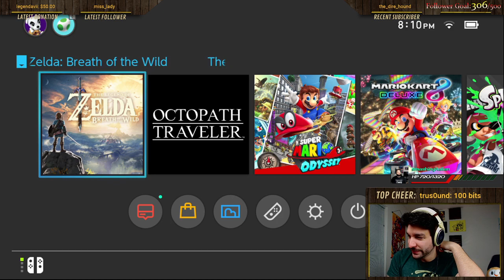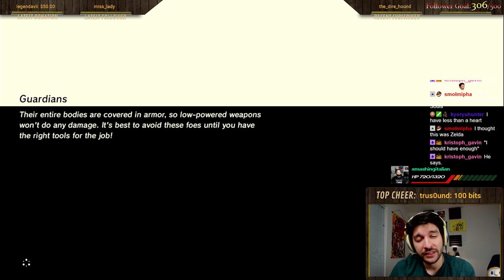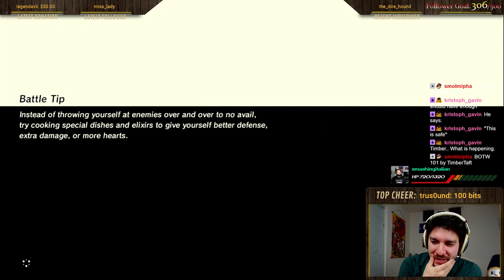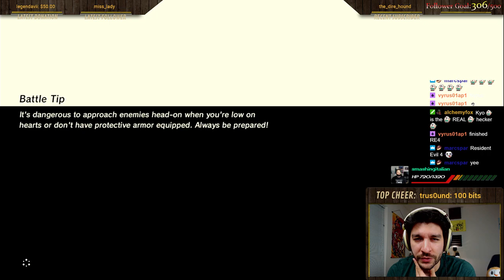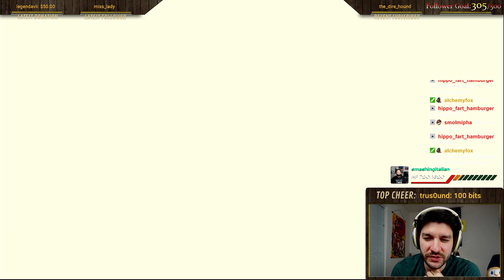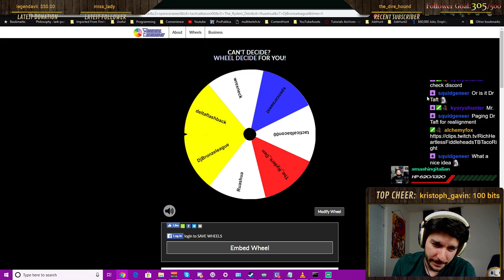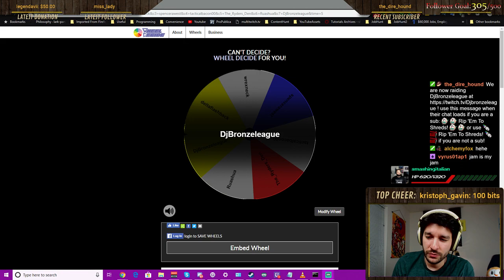The Legend of Zelda: Breath of the Wild Part 35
Completing the Engine guardian shrine.